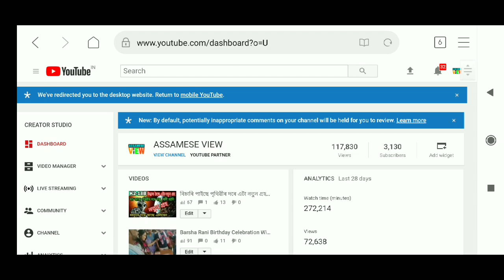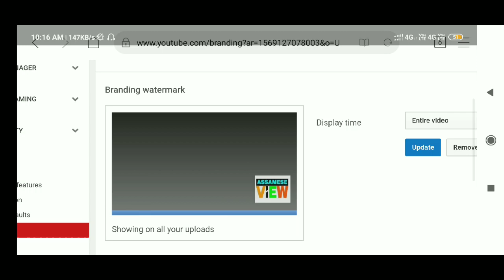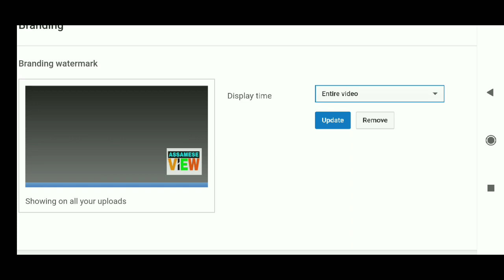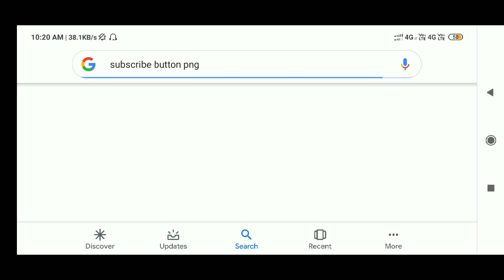Subscribe ৰ বঢ়াৰ এটা সৰু Tips || YT চেনেল থকা প্ৰতিজনৰ বাবে video টো || Help To Increase Subscriber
Video টো চাই ভাল পালে বুলি আশা থাকিল।